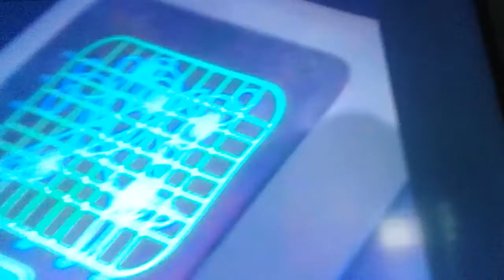Percy's Green Ghost Problem 2 Part 2 Out Of 5